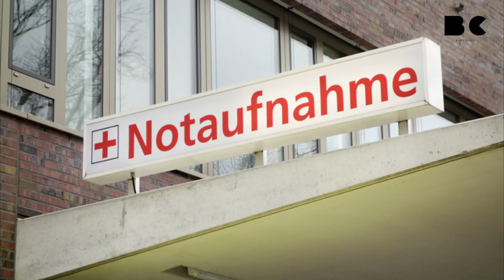Autounfall mit Ministerin Kaniber: Frau gestorben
Nach einem Unfall mit dem Dienstwagen der bayerischen Landwirtschaftsministerin Michaela Kaniber ist die 58-jährige Unfallbeteiligte am Montag ihren Verletzungen erlegen. Das meldet die Polizei Traunstein.